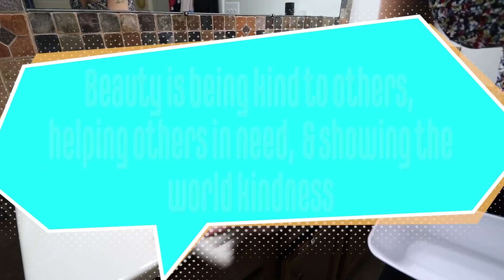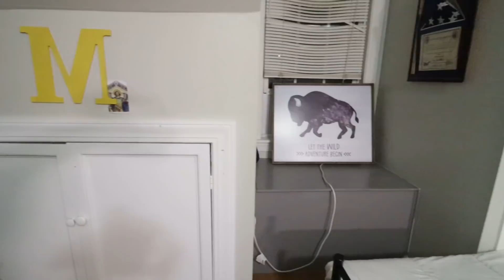DISASTER CLEAN WITH ME! | TOTAL MESS CLEAN WITH ME!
complete disaster clean with me extreme clean with me messy room clean with me
In today's video my major goal for cleaning is cleaning the disaster that is my boys room. It was a complete mess! Its hard to believe how messy boys can be...but its a reality that I am facing today. I am going to be doing some deep cleaning in some other areas of my home as well!

My Channel is a awesome mix of... Clean With Me, Cleaning Motivation, DIY Transformations, Woman & Homemaking MOTIVATION!!! My favorite Cleaning Products and how I use them. I love organizing and decluttering my home and taking you along with me.  I love to keep things on a budget as much as possible and create systems that are functional and realistic for our specific needs.

[ l e t ' s C O N N E C T ] Instagram

(Packages send to)
Attention: Kristen Jones
133 US Hwy 70 #1538

Today's Video I am:  Deep cleaning, Real life mom cleaning, cleaning a messy house with a house full of kids, toddler messes, all day clean with me, best cleaning products for moms, cleaning products every mom should have, cleaning motivation, real life mess and cleaning it up! Cleaning my boys room.